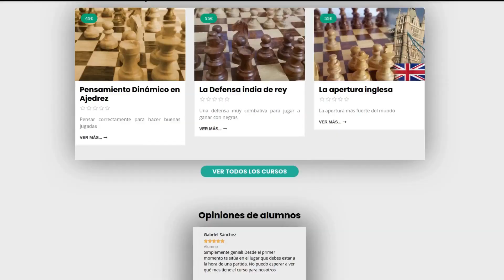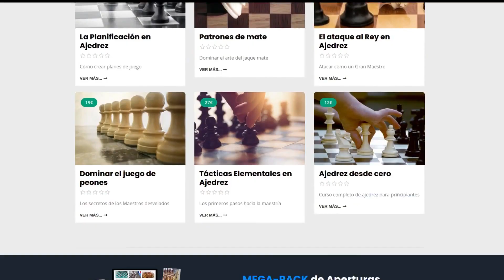UNA TRAMPA de APERTURA MUY SUTIL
Libros recomendados:
TÁCTICA:
ESTRATEGIA:
- 64 Things you need to know in Chess
- 101 ideas de ataque en Ajedrez
APERTURAS:
FINALES:
- 101 consejos sobre el final